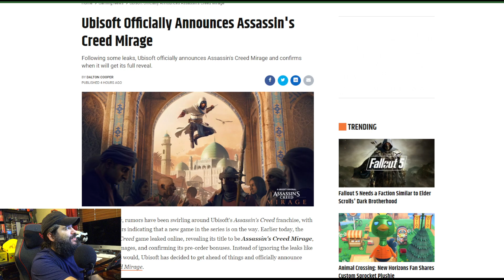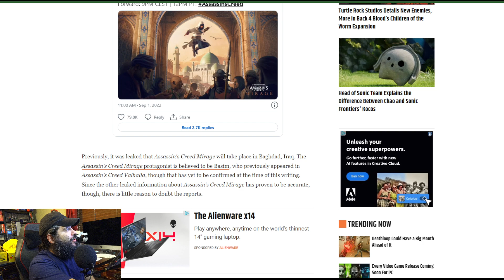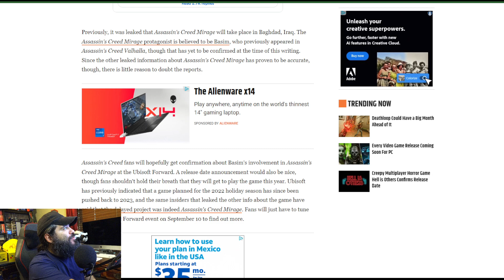NEW Assassin's Creed Officially Announced!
8-Bit Eric ( 8BE ) Following some leaks, Ubisoft officially announces Assassin's Creed Mirage and confirms when it will get its full reveal. Earlier today, the new Assassin's Creed game leaked online, revealing its title to be Assassin's Creed Mirage, showing some images, and confirming its pre-order bonuses. Instead of ignoring the leaks like most companies would, Ubisoft has decided to get ahead of things and officially announce Assassin's Creed Mirage.

Equipment used in videos:

Gaming Chair:
KILLABEE Big and Tall Gaming Chair 8212 Gray

Editing Computer:
Apple iMac (27-inch, 8GB RAM, 1TB Storage)

Computer Monitor:
Dell Ultrasharp U2718Q 27-Inch 4K IPS Monitor

Streaming/Gaming PC:
Asus G20AJ-US006S Intel Core i3-4150
3.5GHz 8GB DDR3 1TB HDD DVD±RW